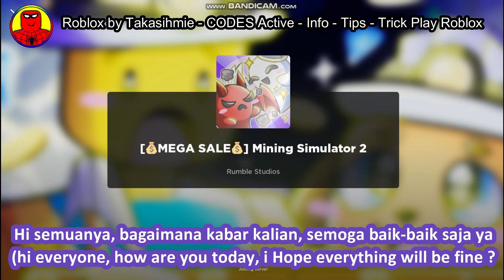All Codes Update Mining Simulator 2 | November 26, 2022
[💰MEGA SALE💰] Mining Simulator 2
By
Rumble Studios
All Ages